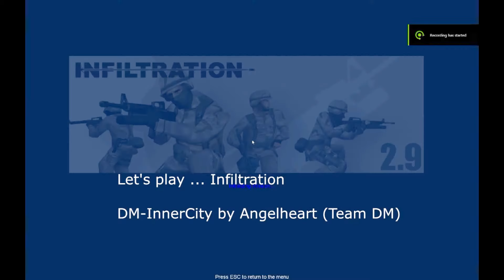Let's play ... Infiltration (DM-InnerCity by Angelheart, Team Deathmatch)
Playthrough without commentary of Angelheart's InnerCity map for Infiltration (a mod for Unreal Tournament 1999). Still looking pretty fresh today - gawd bless ya, Angelheart. You made some lovely levels.